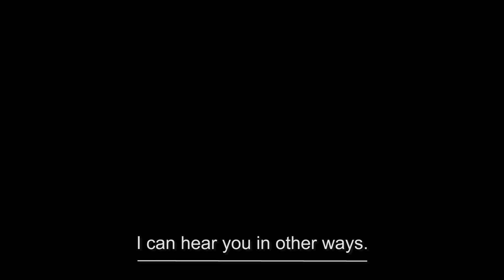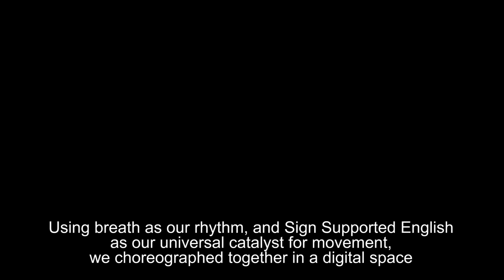I Can Hear You In Other Ways - Cascade & CPA - Canterbury Academy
U Dance South East Regional Finalists
Choreographed & Edited by Sidonie Carey Green
Danced by students from the Canterbury Academy
Produced by Cascade Dance